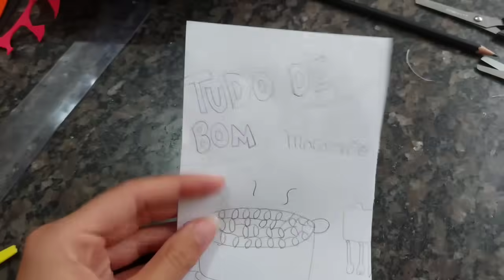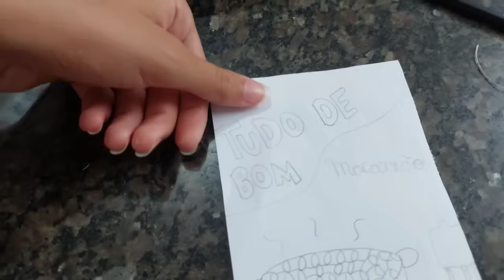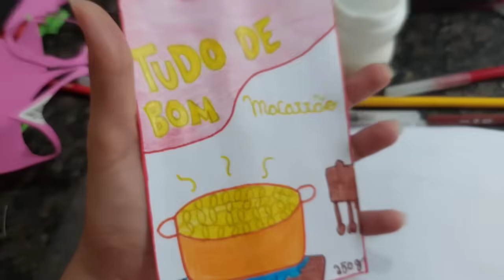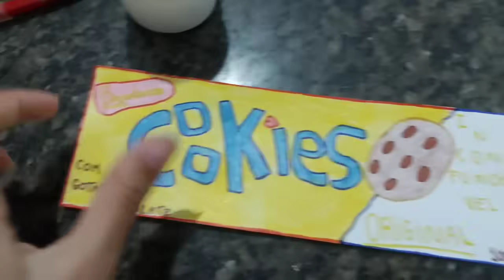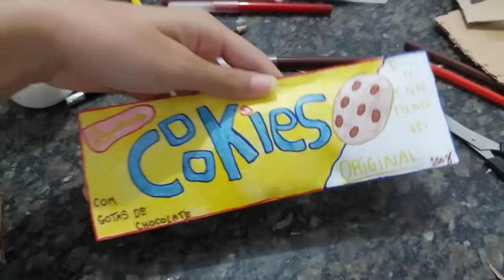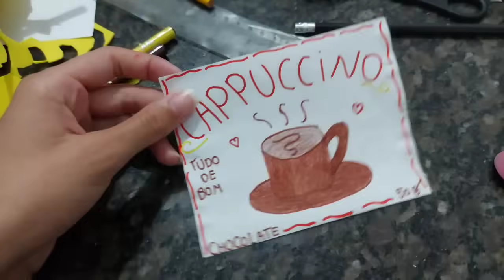Como faço minhas comidinhas!!! #5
Gratidão❤